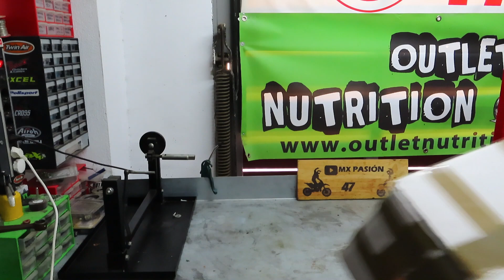KAWASAKI KX 500 - Retomamos!!! LLEGÓ EL MOTOR (+1AÑO ESPERANDO🤬​)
🔥 MXpasión EN DIRECTO (Canal Secundario)

RETOMAMOS ELPROYECTO LECHUGONA!😁
En este video os enseño todo el material que por fin a llegado después de mas de un año esperando...una autentica locura la verdad, no tengo palabras ni quiero "mosquearme" más con este tema ya que demasiadas horas de sueño me a quitado ya...

Espero que disfrutéis del VideoVlog 😁